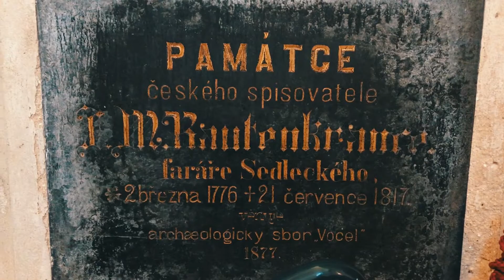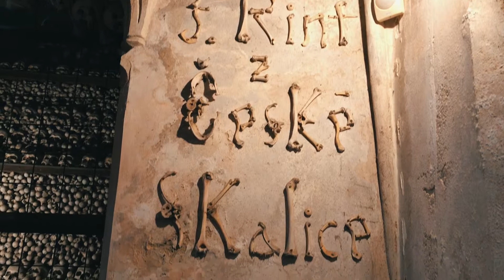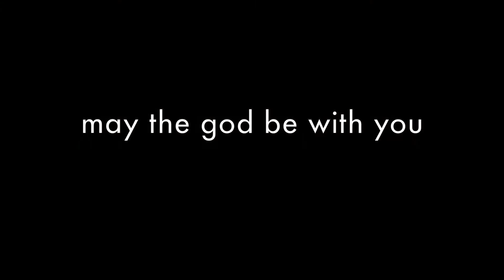Germany/Czech/Austria on iPhone - Part3 Prague, Berlin, Sedlec Ossuary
All shots are from filmic pro on iphone 7 plus, some with DJI osmo mobile. edited in final cut pro. First try of travelling film making and cinematic color grading.